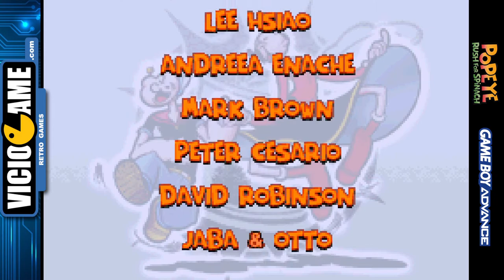🎮 Popeye (Game Boy Advance) Complete Gameplay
Popeye: Rush for Spinach, from 2005, complete gameplay.

Developer: Magic Pockets
Publisher: Namco

Game Boy Advance version.

Video shortcuts:

[01:00] Town Time Rush
[04:04] Docks Time Rush
[07:01] Desert Time Rush
[10:29] Jungle Time Rush
[15:18] Ghost Island Time Rush
[18:36] Stone Age Time Rush
[22:04] Moon Time Rush
[25:47] Ending